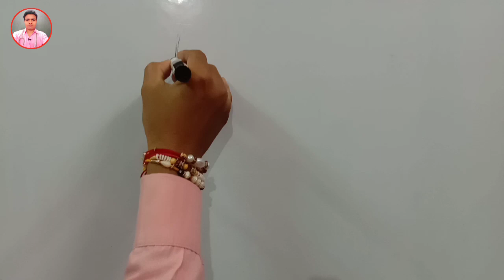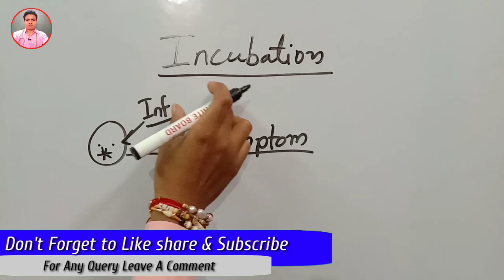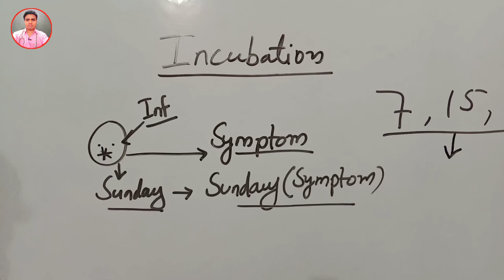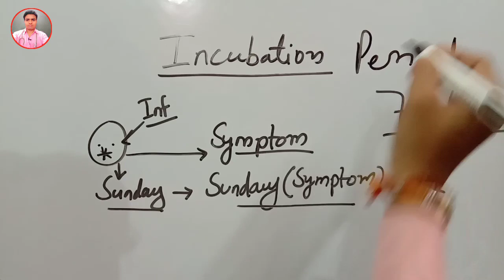Incubation Period क्या होता है इसका सही मतलब क्या है | How to Define Incubation period - In Hindi